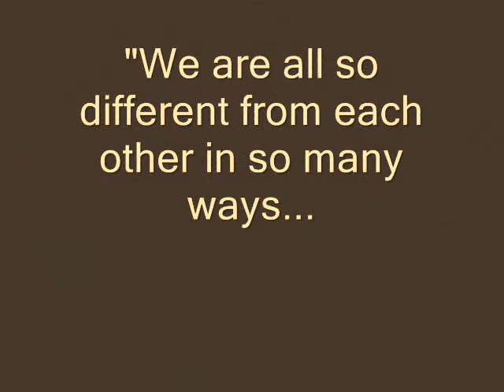Israel/Palestine Training Manual for Revolutionaries -- By Hazakyah Hardy Dia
Photos by: Michal Rosenbaum
Photos feature: Kazakah Baht Sarai & the talented yong artist Liz Shavartberg
Copyright: 1 August 2011 by C. Hazakyah Hardy Dia for Winds of Change Productions